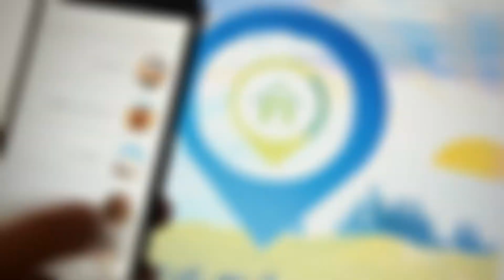نرم افزار گردشگری سایروس توریست ایرانگردی طبیعت گردی مجازی در سراسر ایران ببینید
نرم افزار گردشگری سایروس توریست ایرانگردی مجازی طبیعت گردی مجازی در سراسر ایران ببینید ولذت ببرید معرفی جاذبه های گردشگری ایران کمتر از 5 ثانیه.مردم ایران اگر از تلاشگران گردشگری حمایت کنند با معرفی به دوستان خود .میشود گام بزرگی در راستای ایجاد اشتغال مانند کشورهای پیشرفته برداریم ایران مرز پرگهر بیشترین جاذبه های گردشگری خاورمیانه را دارا است.دریافت نرم افزار گردشگری سایروس توریست از فروشگاه گوگل،بازار،مایکت